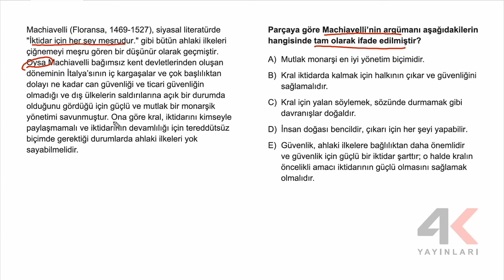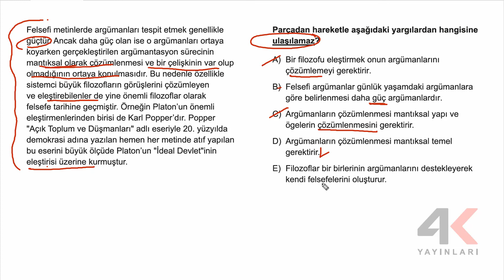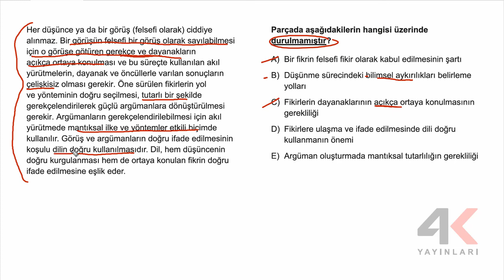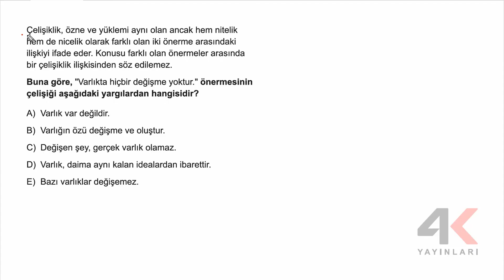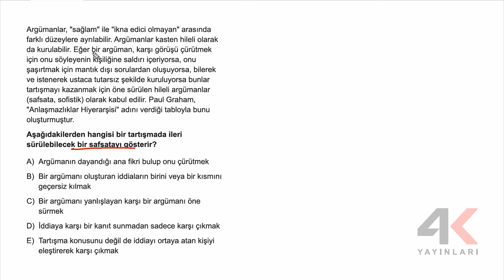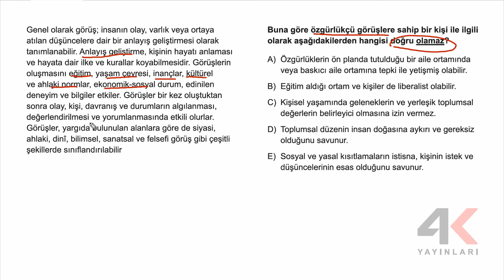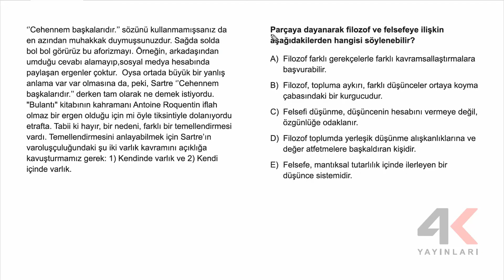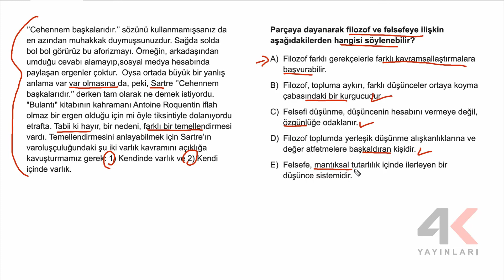4K Felsefe Soru Bankası Bölüm 02 Test 01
4K Felsefe Soru Bankası Bölüm 02 Test 01

🎞 Soru Listesi
▶ 00:00:00 Bölüm
▶ 00:00:00 Soru 1
▶ 00:01:53 Soru 2
▶ 00:03:44 Soru 3
▶ 00:05:32 Soru 4
▶ 00:06:41 Soru 5
▶ 00:07:56 Soru 6
▶ 00:09:45 Soru 7
▶ 00:11:57 Soru 8
▶ 00:13:31 Soru 9